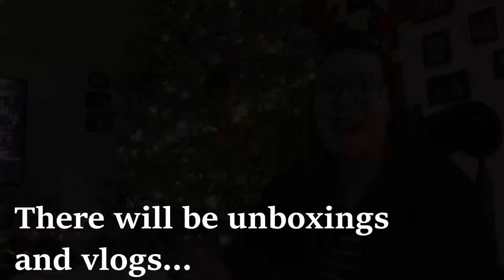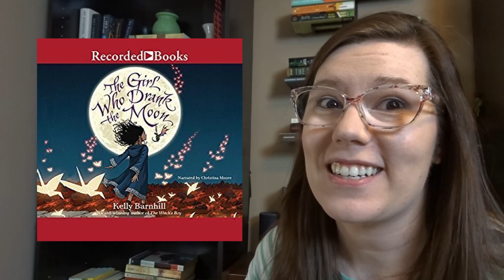Rapid Book Review || Kelly Barnhill's The Girl Who Drank the Moon || Spenelli Speaks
My first MiddleGradeMarch read this month! Yay!

I hope you enjoy this Rapid Review of Kelly Barnhill's The Girl Who Drank the Moon!